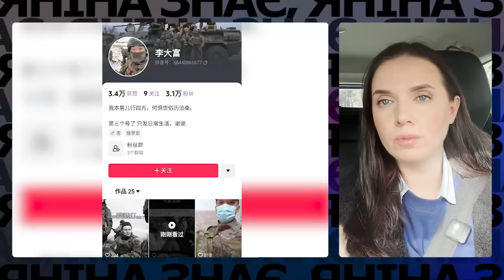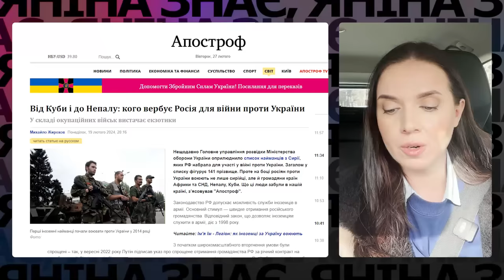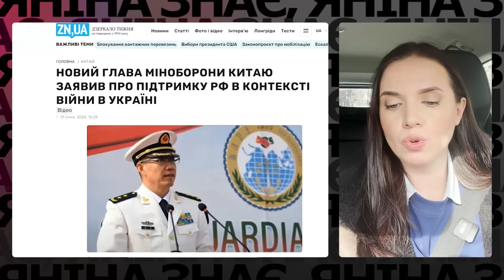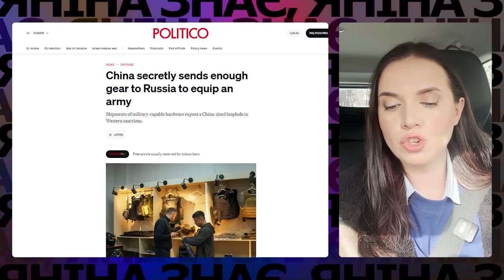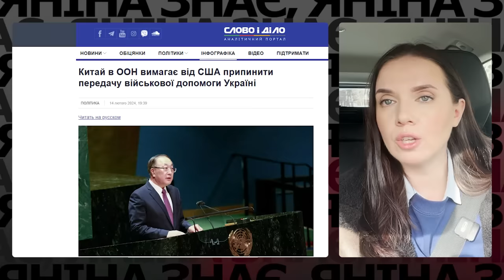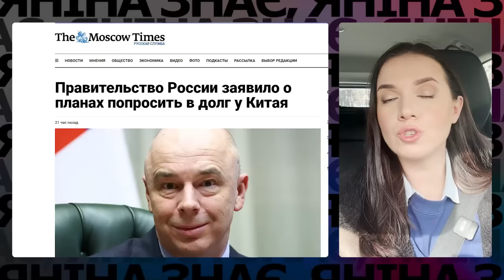⚡️Китай ЗАСВІТИВСЯ у війні проти України! 😲В мережі з'явились відео. Яніна знає!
«Пригоди» китайців в Авдіївці. Росія дедалі активніше залучає іноземних найманців для війни проти України. У китайській соцмережі Douyin – це аналог ТікТок – вірусяться відео з російсько-української війни. Безпосередню участь в якій беруть самі китайці. Чесно кажучи, вся наша команда була в шоці. І вирішили показати ці відео вам та в цьому випуску поговорити про те, як і чому Китай допомагає росії у загарбницькій війні проти України.

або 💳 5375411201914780